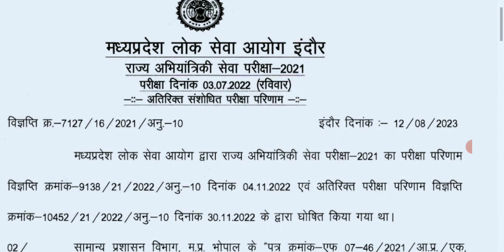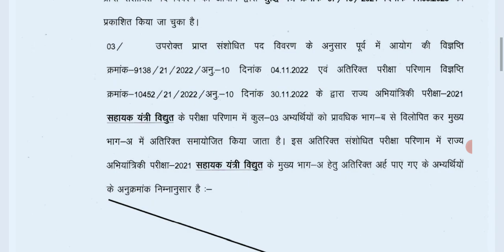Mppsc ने revised result जारी किया |mppsc ने संसोधित रिजल्ट जारी किया 😱😱